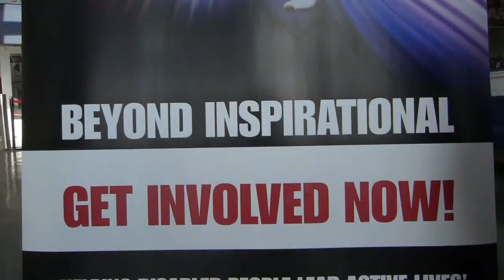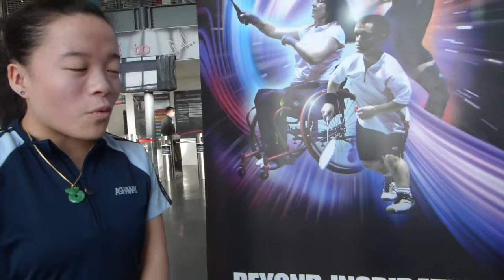Rachel Choong Interview Scotland 2013